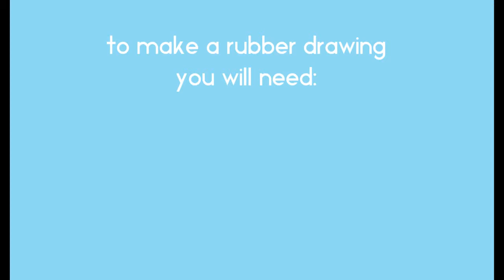Rubber Drawings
Today's activity is Rubber Drawing - yes, drawing by rubbing out! All you'll need is a pencil (with a rubber at the end if you have one), a rubber & paper (watch out for a special guest appearance from my kitty Jasmine 🐾😼)!